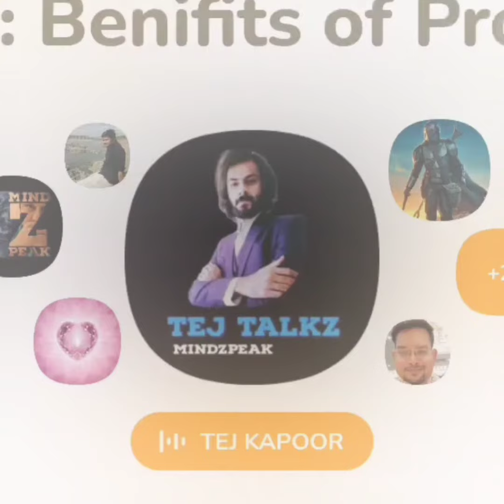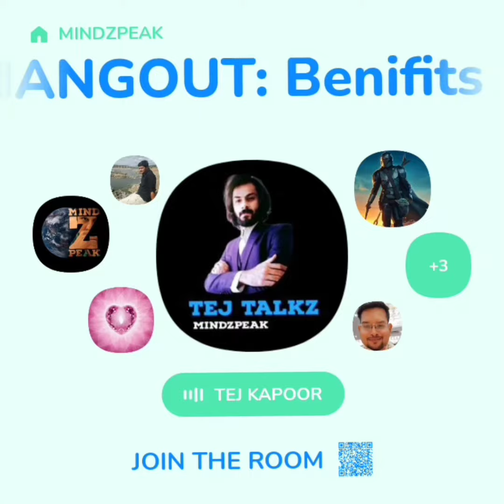HOW TO GET RID OF PROCRASTINATION ? - TEJ KAPOOR.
Procrastination is a pandemic